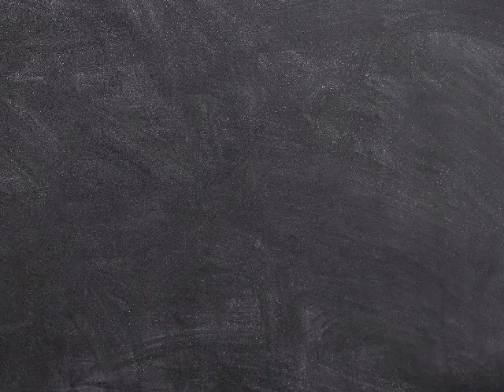💦PACHECO💦PACHECO💦 [No SABES lo que HABLÓ]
PACHECO, PACHECO; HABLÓ PACHECO
En el programa radial “En Contacto con Rafael Torrealba”, el secretario general de gobierno del estado Portuguesa, entrevistó al presidente de Hidrosportuguesa, el ingeniero Heberto Pacheco, quien habló sobre la situación del servicio de agua potable en la ciudad de Acarigua.
Así que a tomar nota y a estar atento para lo que viene.
El ingeniero Pacheco informó que por órdenes del gobernador Rafael Calles se están realizando las labores pertinentes a fin de normalizar el servicio.
El presidente de la vital institución dijo que para la semana que viene se espera ver los resultados a partir del día miércoles, tras la reparación de los pozos y bombas que ya están en proceso.
¡Miércoles te quiero miércoles! Que su palabra vaya por delante.
Que las manos de Dios y la de los servidores públicos que intervienen den con feliz término a este insoportable problema.
Mientras tanto sigamos dándole a la etiqueta AguaParaPáez.